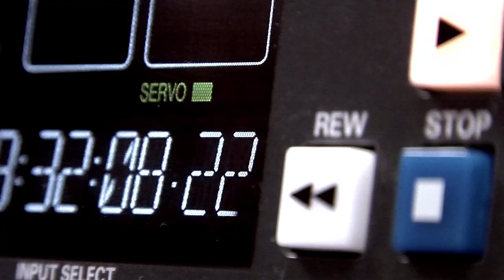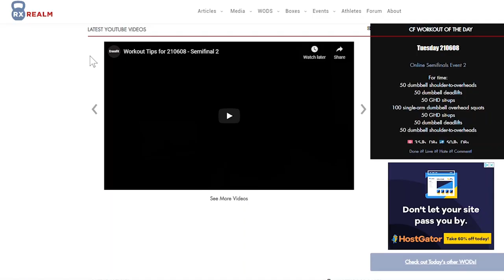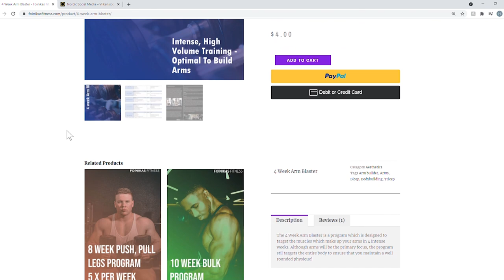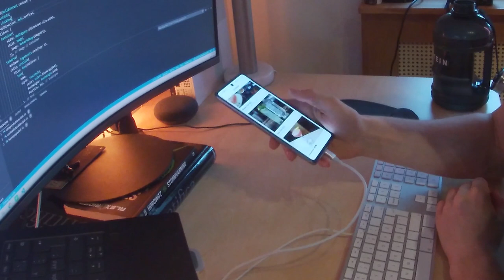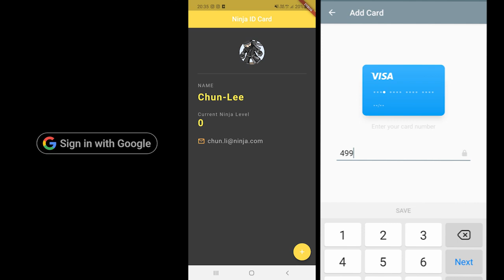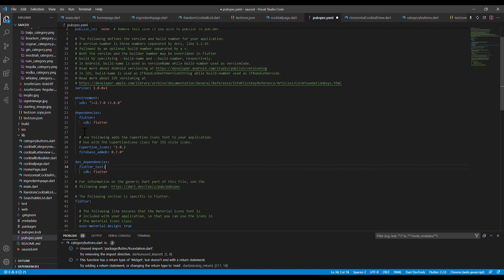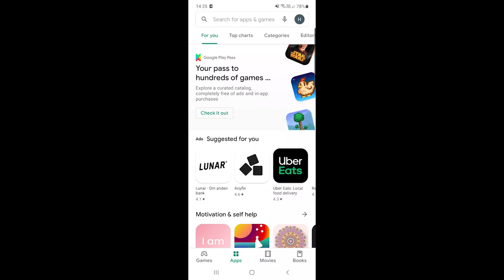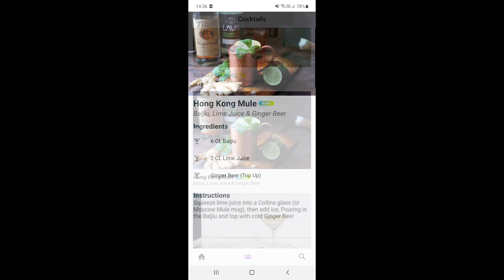Building My First App | From Zero Coding Knowledge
This is the brief story of my process from not knowing anything about apps or coding, to building and publishing a full blown app.

It is not super technical and by no means a guide, but it outlines the general process.

I built this Cocktail Recipe app using Flutter. I had no technical knowledge when I started and through YouTube and the internet I learned how to use Flutter to build this app which is currently only available on Android. Watch the video to hear why hehe.